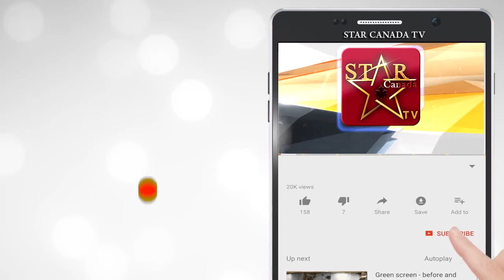ਫ਼ਤਿਹਵੀਰ ਨੂੰ ਬਾਹਰ ਕੱਢਣ 'ਚ ਆਈ ਵੱਡੀ ਰੁਕਾਵਟ